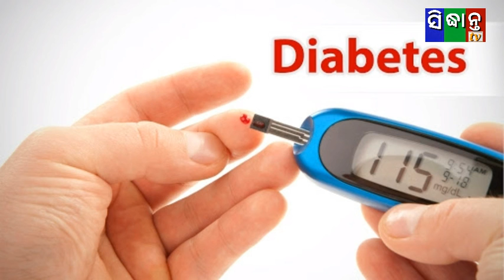daibetes#ଡାଇବେଟିସ ମିଠା ଖାଇଲେ ହୁଏକି?